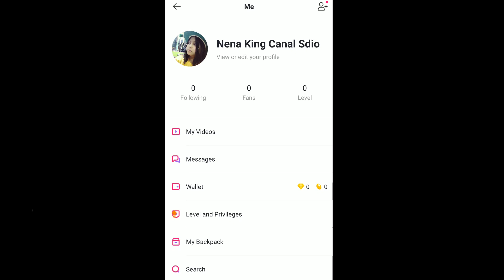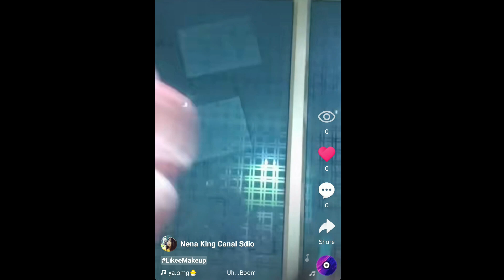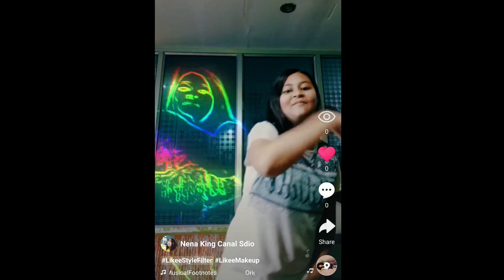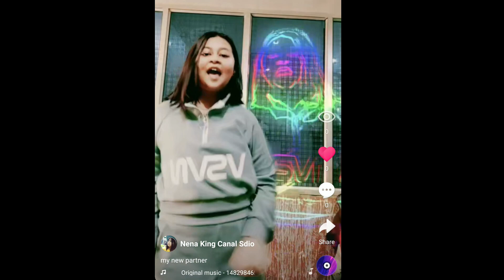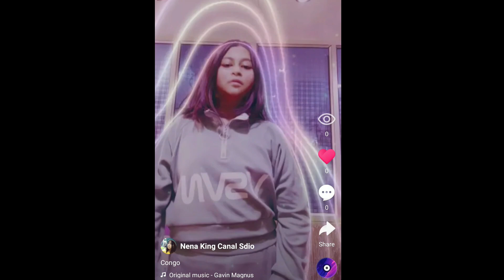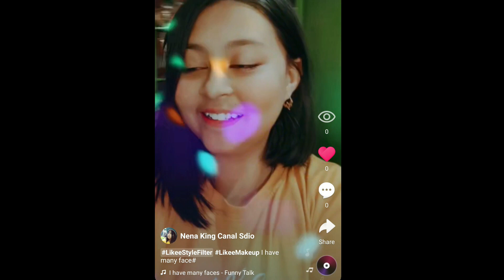My LIKEE memories || Having fun || Hahaha...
King Canal Studio